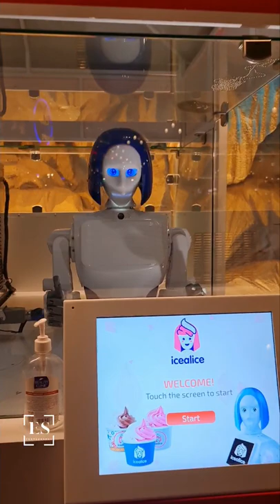Ice cream from the Robot | icealice